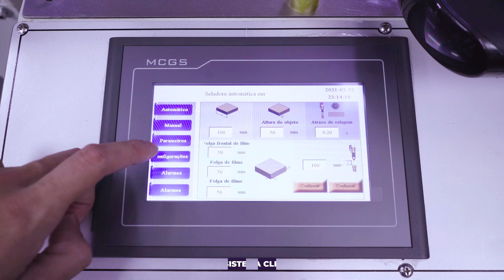Seladora em L Automática QL6025